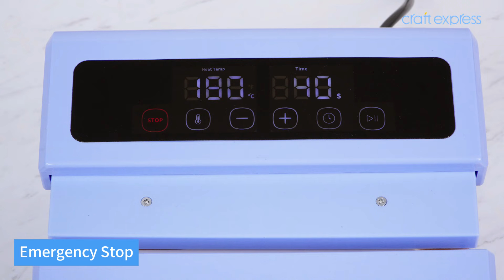Craft Express Auto Tumbler Press for Mugs, Glass Can, bottles & Tumblers | Small Machine, Big Value!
Discover the world's smallest tumbler press! With its compact design, it reduces packaging and transportation costs while delivering powerful performance. Easily print on mugs, tumblers, and cans from 10oz to 30oz.

One machine personalizes your drinkware smartly! Simply attach designs and tap to close—no pressure adjustments needed. Enjoy your creation in seconds!

Craft Express Auto Tumbler Heat Press - the Autopress Max Drinkware Version
√ Lightweight & Compact Design
√ For Multiple Sizes
√ No Pressure Adjustment Required